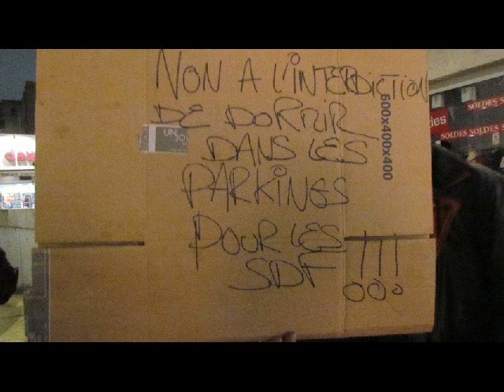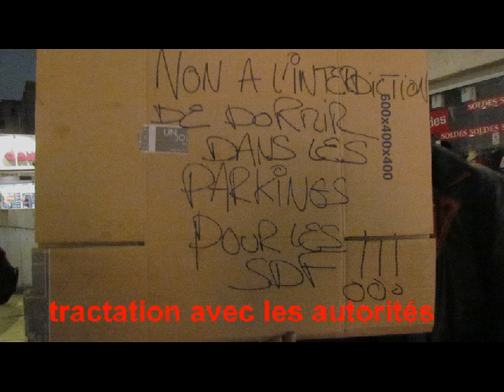opération sans-abris Dijon Dauphine17 01 2013 ... 2